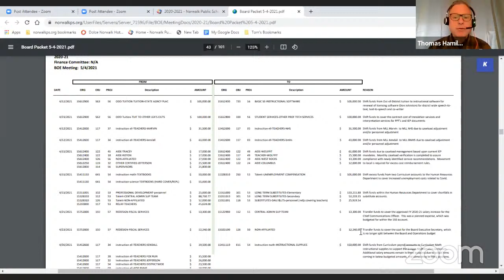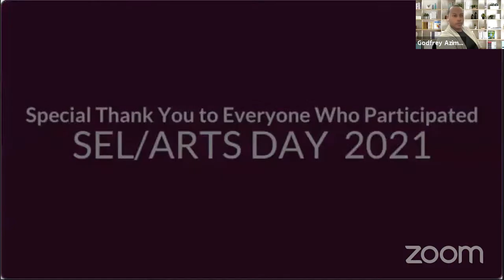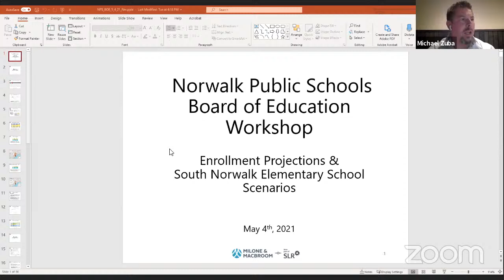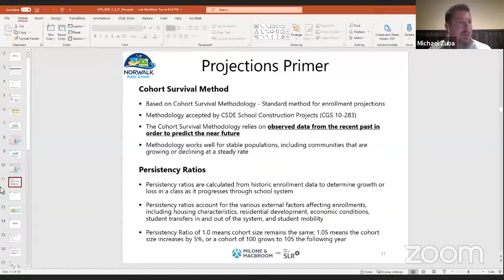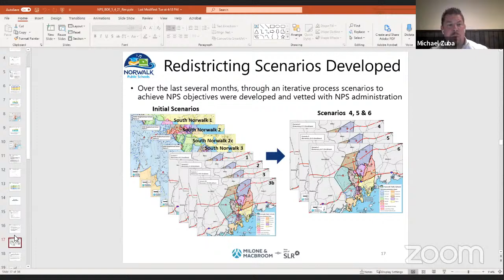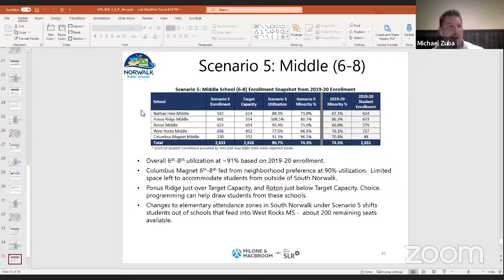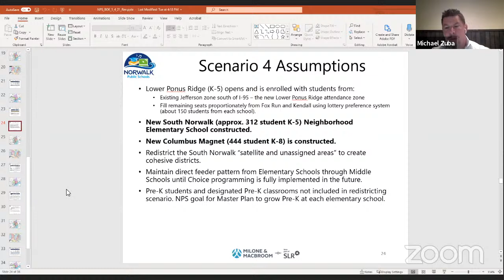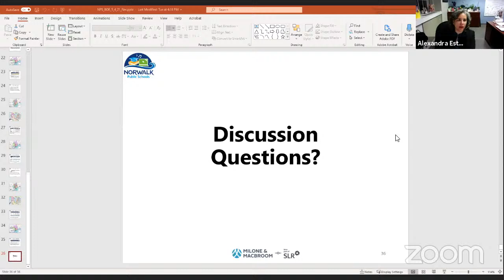Board Business Meeting 5/4/2021